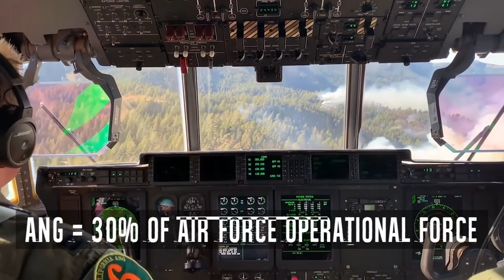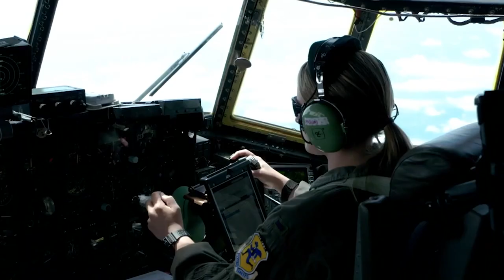Always Ready, Always There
The National Guard is 20 percent of our Joint Force. We are Always Ready, Always There to deter, or fight and win our nation’s wars. Our military-acquired skills and equipment also mean we stand ready for no-notice response to natural or manmade disasters right here at home.

(Video by Master Sgt. Amber Monio, Jay Martinez)